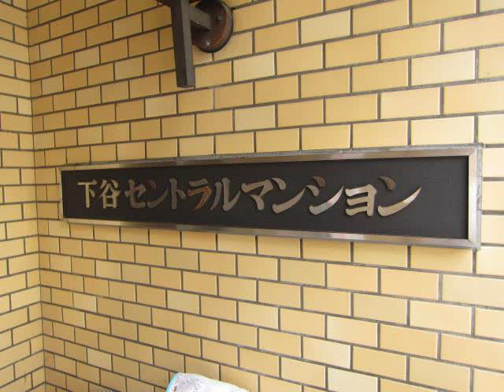下谷セントラルマンション 「台東区下谷３丁目 中古マンション」